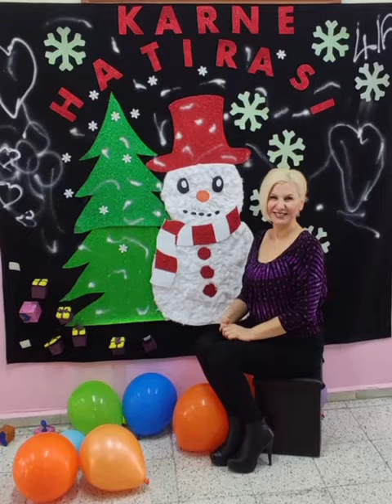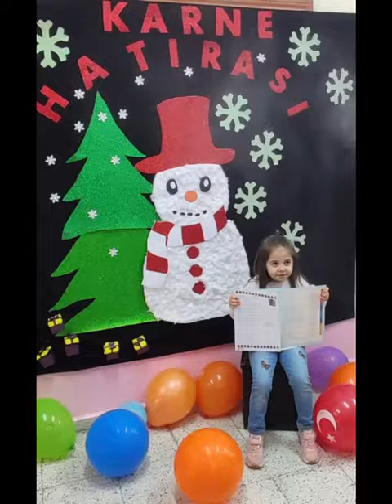İYİ TATİLLER BEBEKLERİM..)))